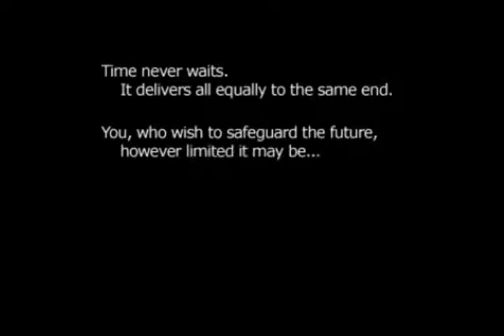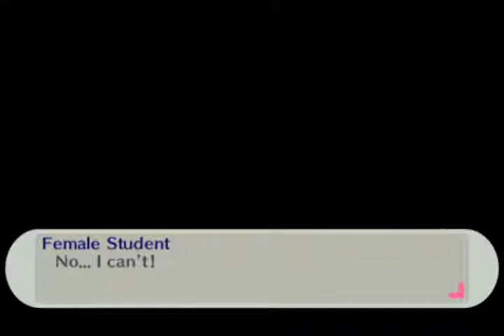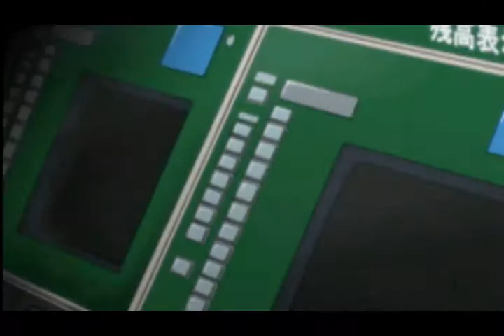Let's Play Persona 3 Portable: 1 - Welcome to Gekko High!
*I DO NOT OWN PERSONA 3 PORTABLE. IT IS PROPERTY OF ATLUS*

This is my first Let's Play. I first uploaded these one Facebook but now I decided to put it here. Disregard any real life comments I made, since this was months old before my youtube upload.